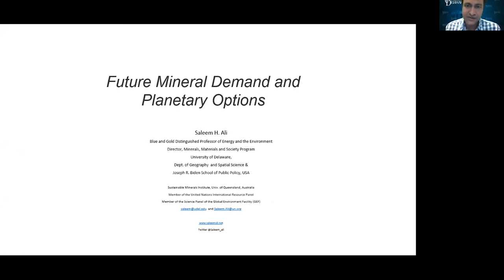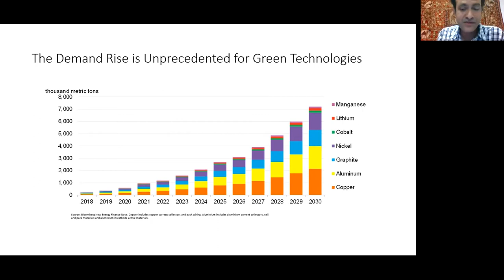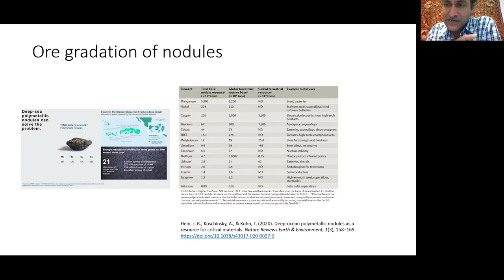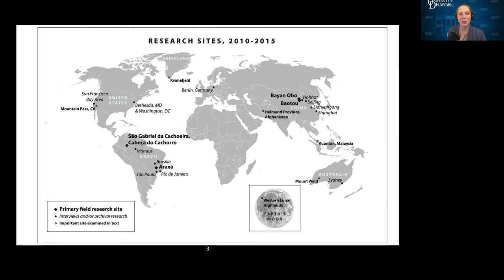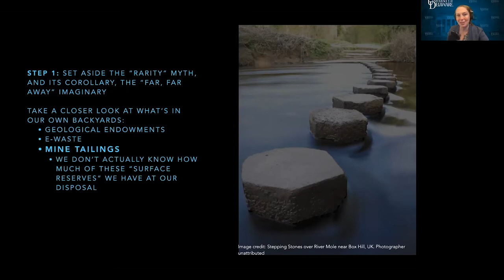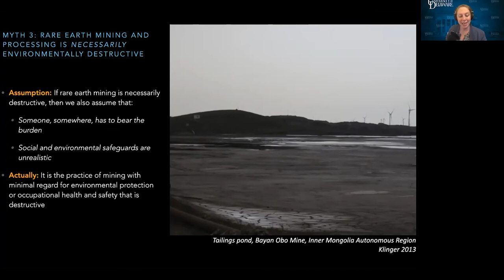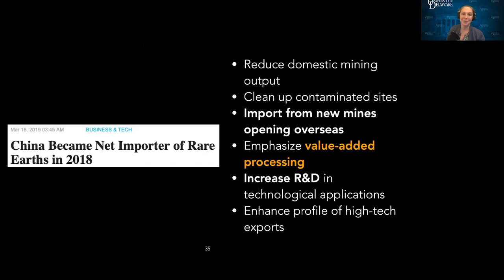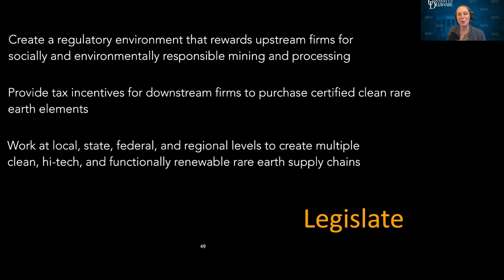Session I: Mineral Supply Chains and U.S. National Security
There is a growing demand to recognize and explore the complex mineral supply chains of the global economy. Countries pushing for decarbonization are realizing that their climate goals will require increased acquisition of critical minerals to meet the demands of green technology. Demand for many of these critical minerals are expected to outpace sustainable supply within the next ten to fifteen years, causing concern for national security and international development. Increased awareness is needed in Washington to understand and address the security implications of minerals and their relationship to U.S. foreign policy and the future success of domestic development and innovation.

This event was hosted on September 23, 2021 as part of the Elliott School's Security Policy Studies Program Speaker Series.